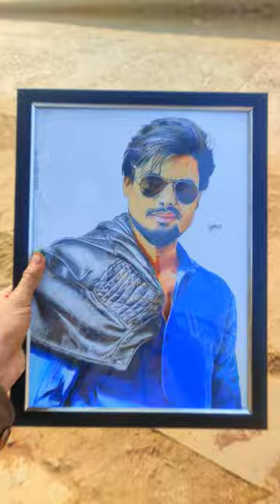Commission work 💸|| Realistic Colour Drawing 🖼